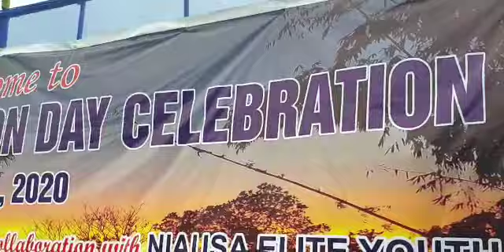Niausa reunion, women dance group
24 jan 2020,Arunachal Pradesh